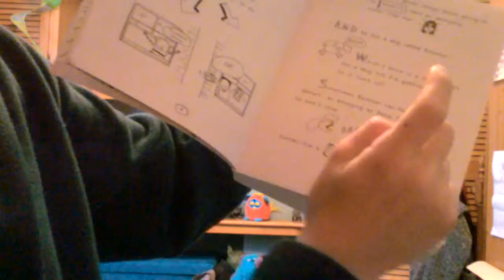About Tom Gates!!!!!!